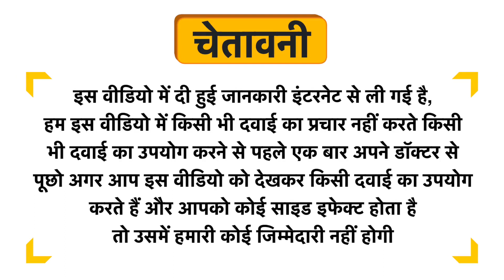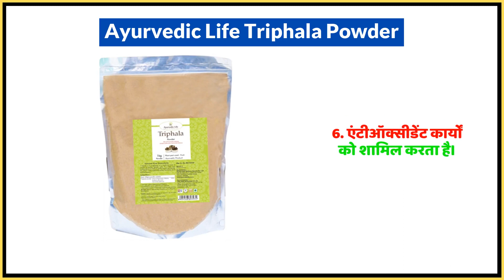Ayurvedic Life Triphala Powder Uses in Hindi | Side Effects | Dose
Ayurvedic Life Triphala Powder Uses in Hindi | Benefits | Side Effects | Dose